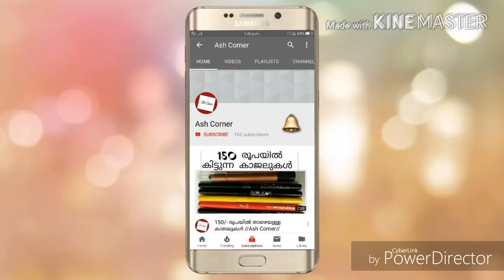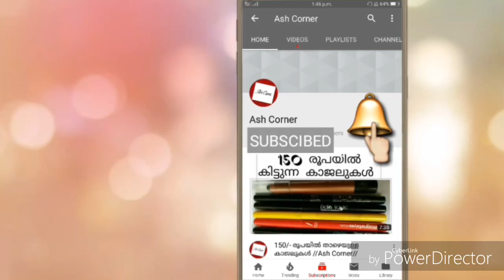തേപ്പുപെട്ടി കരിഞ്ഞു പിടിച്ചോ? ഒരു മിനിറ്റിൽ ക്ലീൻ ആക്കാം / Ash corner malayalam /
കരിഞ്ഞു പിടിച്ച തേപ്പുപെട്ടി  ഒരു രൂപ പോലും ചിലവില്ലാതെ ശെരിയാക്കി എടുക്കാം
കൂടുതൽ വിഡിയോസിനായി ചാനൽ സുബ്സ്ക്രൈബേ ചെയിത് ബെൽ ബട്ടൺ ഇനേബിൾ ചെയ്യുക